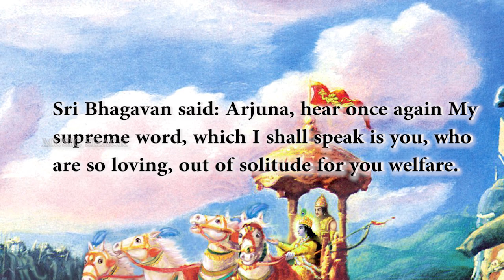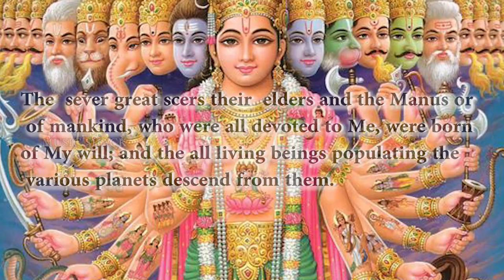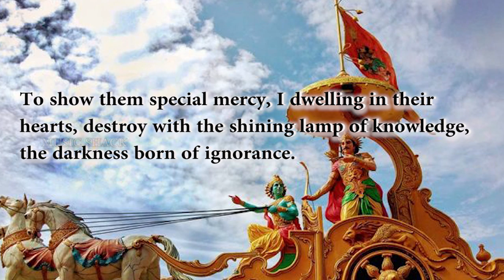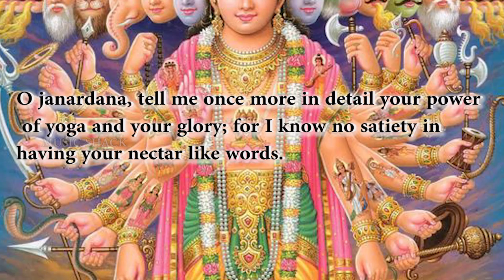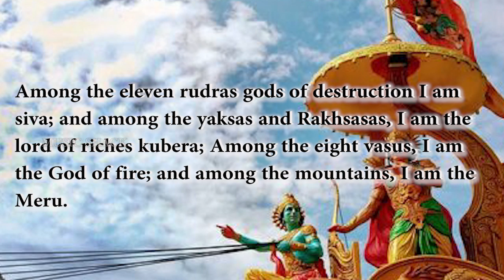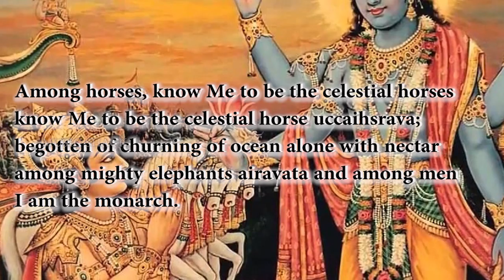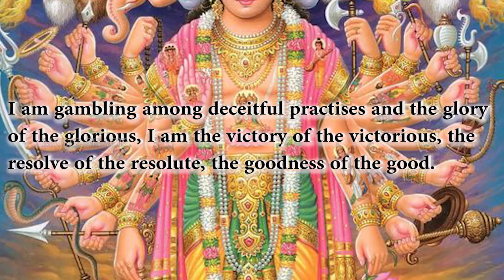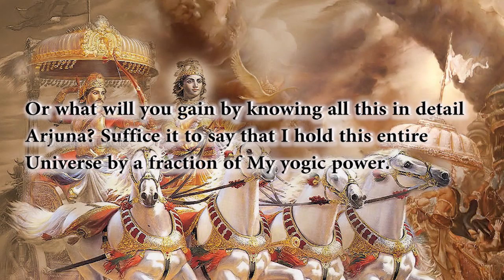ശ്രീമദ് ഭഗവത് ഗീത |വിഭൂതിയോഗം | Hindu Devotional Songs Malayalam 2019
Malayalam 2019
Presents  :  Music Shack
Programme Director :Sasikumar Nambiar
Producer           : Inshad Nazim
Reading            : Prof Ashokan
designing         : Prajith tp  Thayyil Parambil Tirur

|| ANTI-PIRACY WARNING ||

*COPYRIGHT PROTECTED*